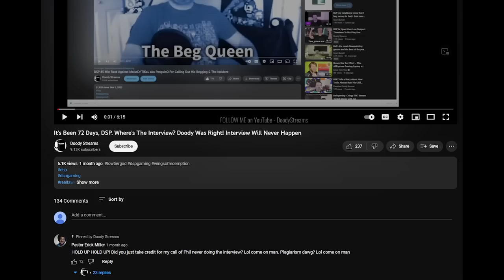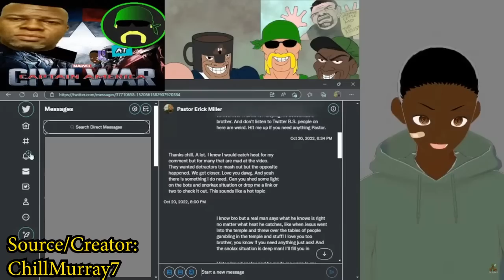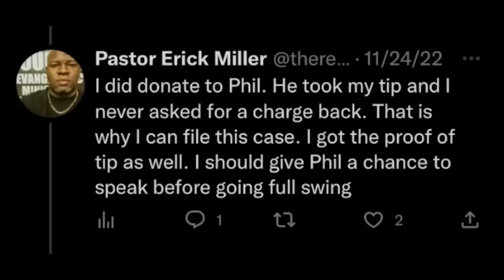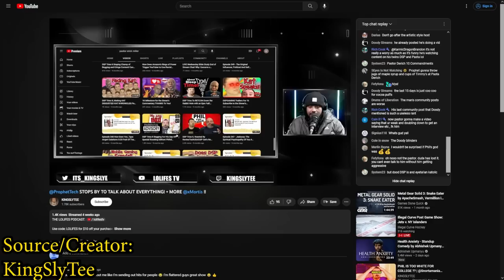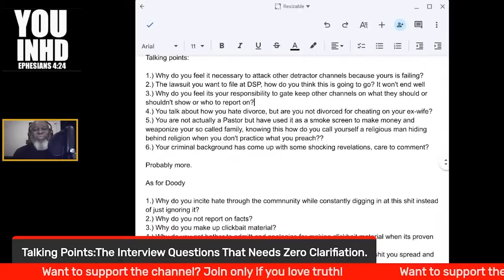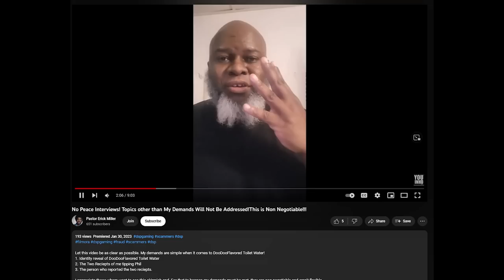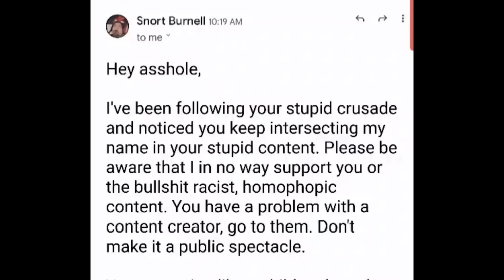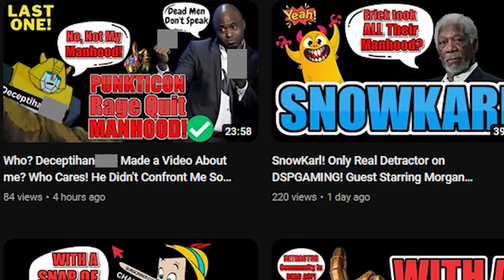The Fall from Grace - Pastor Erick Miller Season 3 -From Darksydephil Detractor to Lolcow doc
The Fall from Grace - Pastor Erick Miller Season 3 covers Pastor Erick Miller covers the period of time of Pastor Erick Miller turning on the Detractor community, pronouncing himself as the last and true detractor for Darksydephil.

Pastor Erick Miller, later known as Pasta Derich, was a DSP detractor who quickly self destructed. He was initially a christian channel for his ministry that evolved into a channel for himself to preach his message. Due to a lack a views, he would switch to more clickbait content and eventually find the DSPgaming  channel and discover the DSP detractor community. He would begin making videos covering darksydephil and establish himself in the community. After nearly a year, Erick would call out detractors, specifically Doody Streams and Snort Hogan and attempt to Darksydephil, requesting members of the detractor community to contribute. This would be mocked and laughed at as not even a serious idea. This would begin his descent into becoming a lolcow as he would then turn on the detractors, spouting nonsense and ranting over the same points over and over for over a month. The Pastor Erick miller documentary will cover his time in the the DSP detractor community and his fall to becoming a lolcow

00:00 intro
00:35 Revelations
13:42 The Superchat Incident
29:00 Crusade Against Detractors
35:55 The Sabbath Day Interview
52:45 The Demands of a Pastor
1:07:35 The Man,The Legend, The Lolcow, Pasta Derich
1:12:37 Emails from the Void
1:17:28 Pastor Exposed
1:21:21 Season 2 Finale